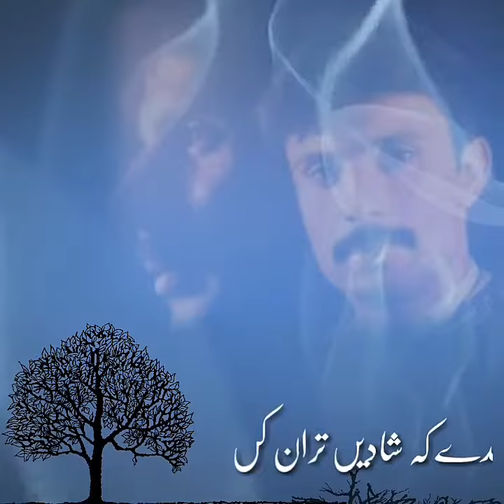Balochi status | Noorkhanbezanjo